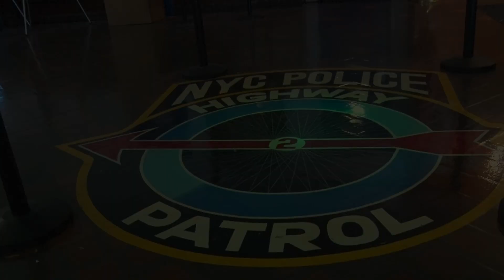NYPD Lieutenants Benevolent Association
Leaders of the Finest
     Guardians of New York